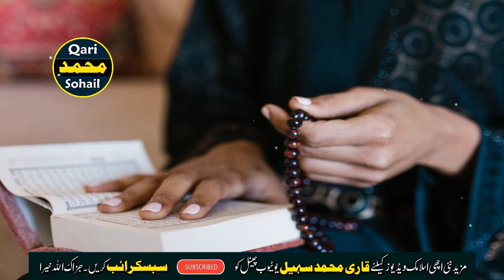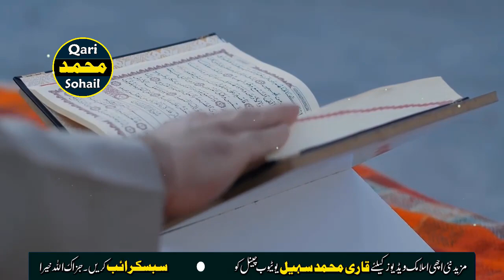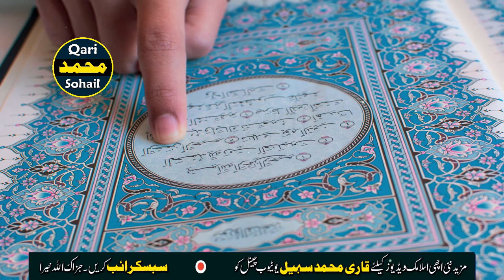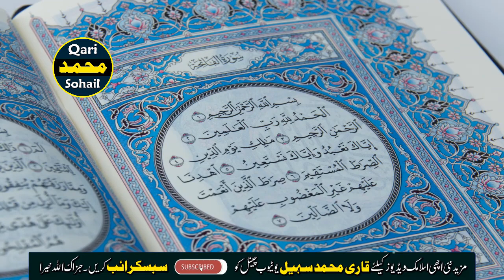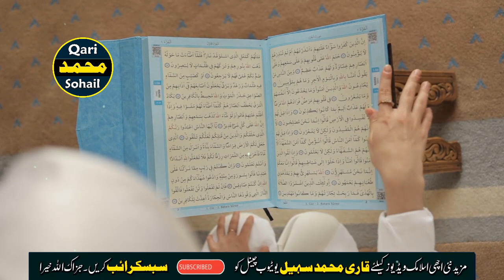Shaban Mein Har Dua Qabool Hone Ka Khas Wazifa | Mahe Shaban 2023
Assalam o  alikum to all brothers and sisters,
aj ki is video mein main ap ko mahe shaban mein surah fatiha ka bohat hi piyara amal btaon ga in sha Allah is amal ki barkat se ap ki har dua zaroor qabool ho gi,ap is qurani wazifa ko shaban k mahine mein kisi bhi din kar sakte hain aur ye ek hi din ka amal he,